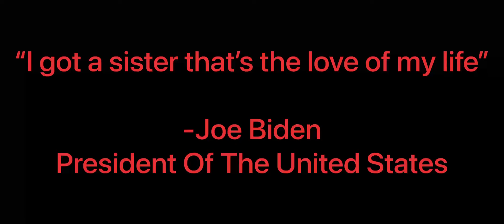Joe Biden falling down the stairs